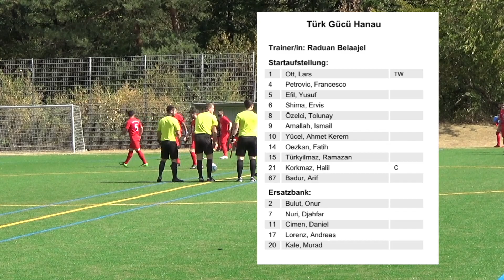SV Pars - Türk Gücü Hanau Saison 22/23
Zusammenfassung des Spiels SV Pars Neu-Isenburg gegen Türk Gücü Hanau aus der Gruppenliga Frankfurt Ost. Das Spiel fand am 21. August statt. Für unser Team trafen Ervis Shima und Yusuf Efil.